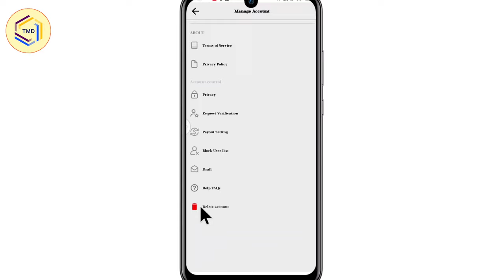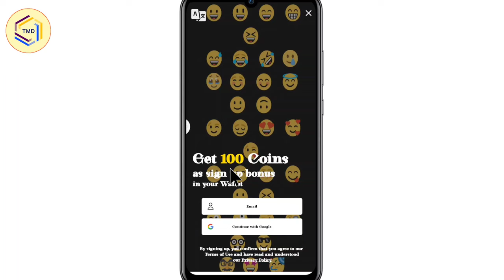Funzz App Par Account Delete Kaise kare ! funzz App Par I'D permanently Delete Kaise kare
your Queries.

Funzz app par account permanently kaise karte hai
Funzz app par I'd permanently delete kaise kare
Funzz app par I'd permanently delete karna sikhe